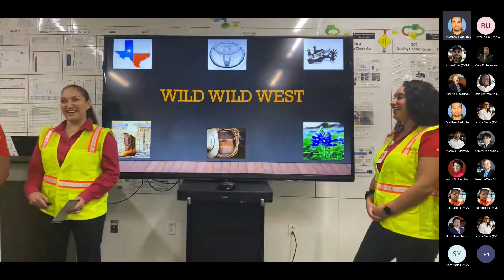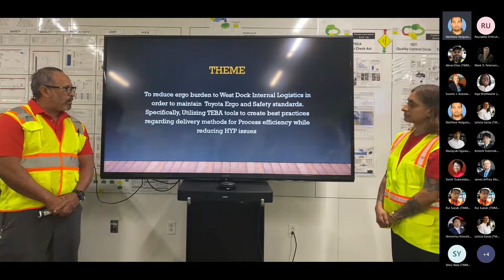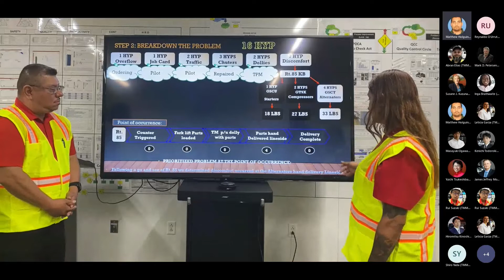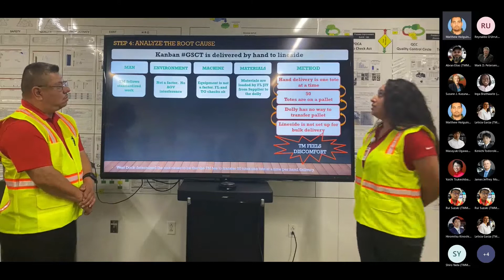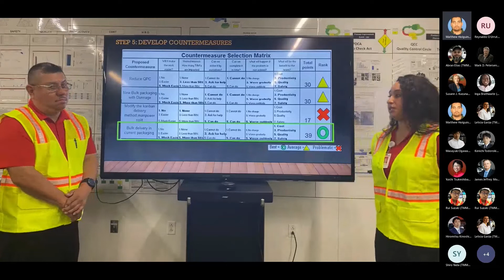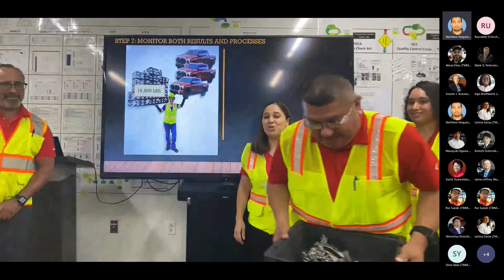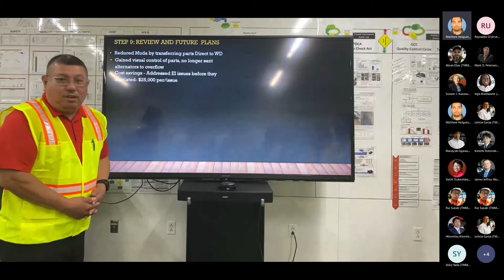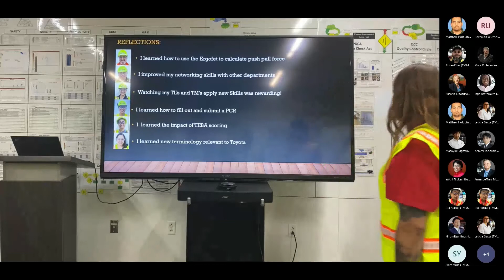CY22 QCC Quarter 2 Internal Logistics Wild Wild West